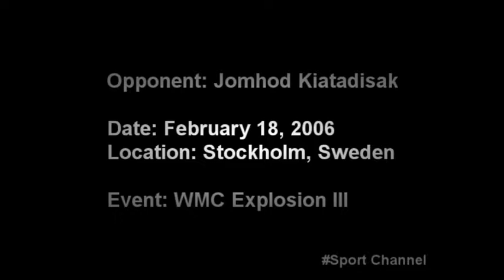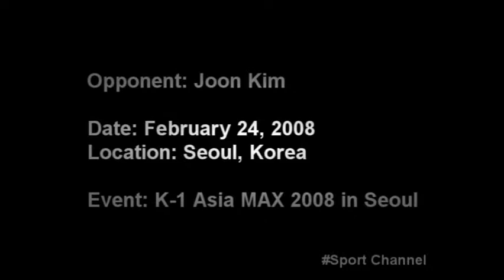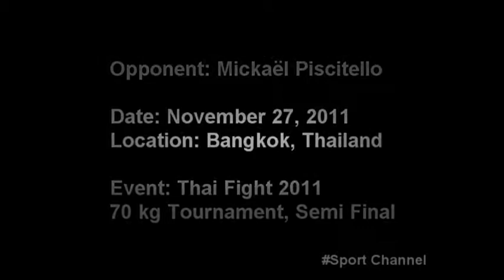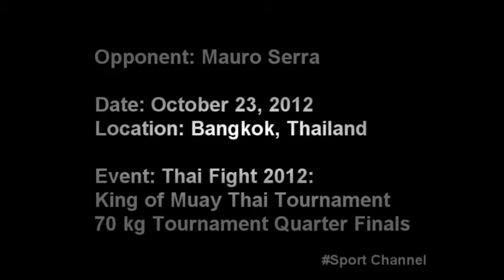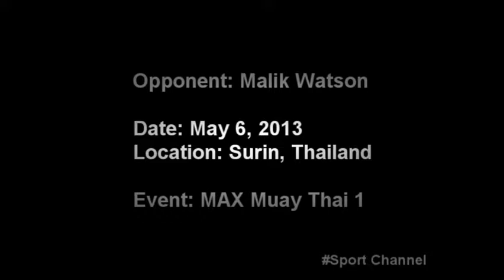Buakaw Banchamek knockouts collection 2015 - Por Pramuk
Buakaw "Por Pramuk" Banchamek highlight knockouts collection 2015